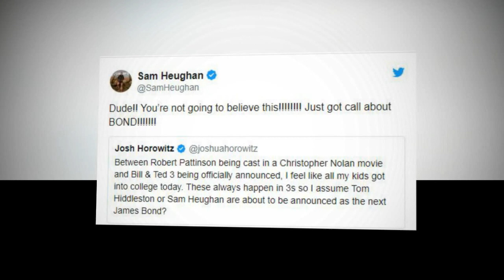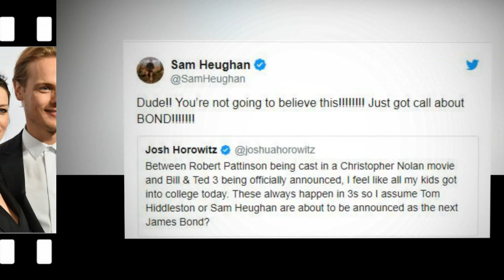Outlander Sam Heughan was criticized for being arrogant after he was cast as James Bond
Outlander's Sam Heughan Jokes He Was Cast as James Bond: 'You're Not Going to Believe This'